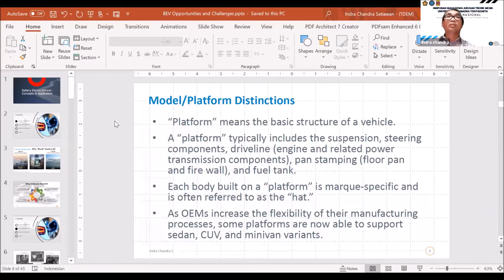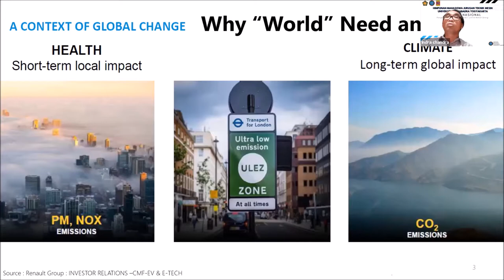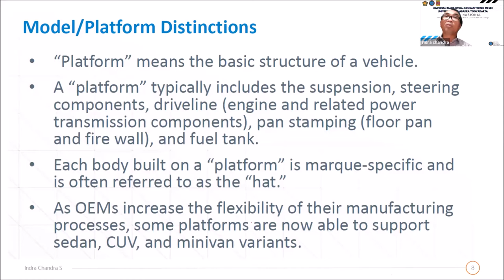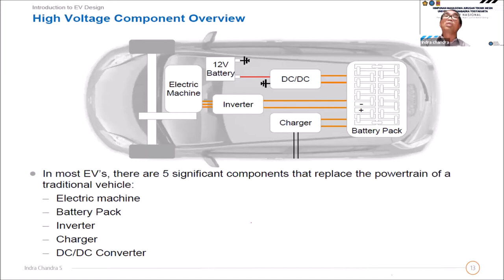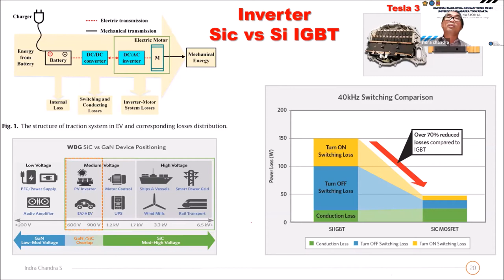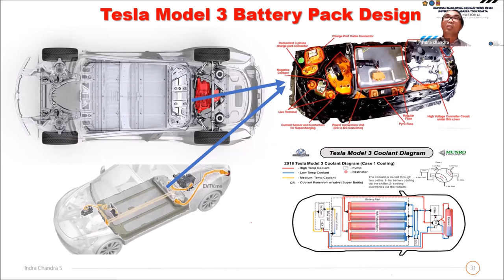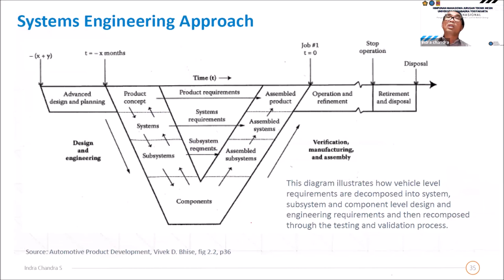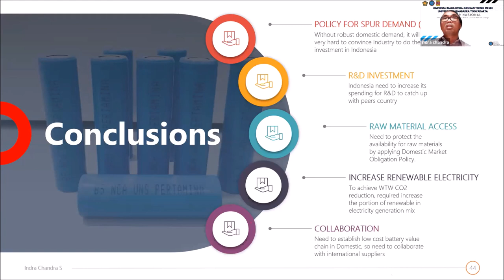Mobil Listrik Masa Depan - Webinar Teknik Mesin Part. 1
Mobil Listrik akhir-akhir ini menjadi perbincangan hangat di masyarakat, apalagi diinformasikan bahwa Indonesia memiliki cadangan terbesar Nikel yang menjadi bahan baku baterei untuk mobil listrik.

Webinar Mobil Listrik ini mengundang salah satu pembicara yaitu Bapak Indra Chandra Setiawan dari Toyota Thailand. Dalam webinar ini dijelaskan tentang perkembangan teknologi terkini mobil listrik dan bagaimana Indonesia harus mempersiapkannnya.

Semoga bermanfaat dan menginspirasi seluruh penonton dan masyarakat Indonesia.